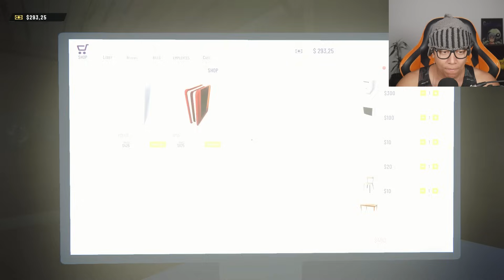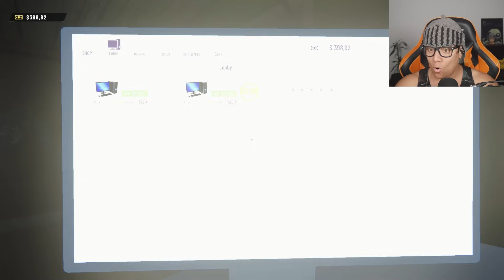NOVOS JOGOS NA LAN HOUSE - CYBER INTERNET CLUB SIMULATOR #2